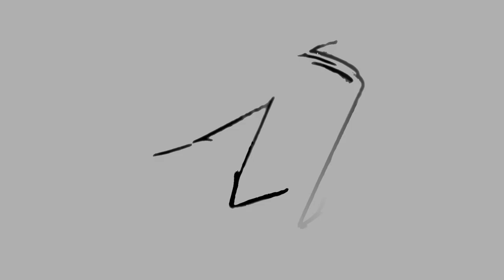Gentleman in black velvet - Fighting the mole | Repeller for mole | Борьба с кротом | Do yourself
The first version of the fight against moles. If you are tortured by moles and traps do not work, try new methods of fighting moles. The method can be used to combat in the dust, and also to remove the mole from, the garden.
Krot is a very cunning animal and catching it, in most cases, is very difficult. It is much easier to light drive away him off the plot.

The animal does not die! Mole does not die, it run from noise!

How it works: Banks knock on the metal rod and noise is transmitted to the ground. Mole becomes "uncomfortable" and he leaves.

To do this you will need: aluminum's cans, Self tapping screw, steel rod 1 m.
The steel rod is deepened to a depth of 15 - 20 cm.

Do not miss the new videos! Please do not forget - Click Like!